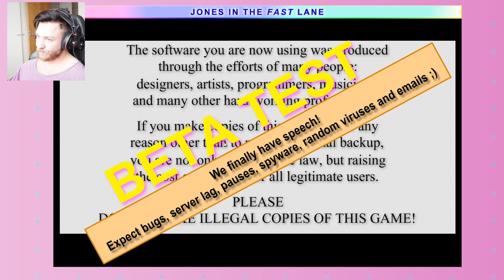Jones in the Fast Lane - Jukka pelaa vanhoja pelejä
Sierran peli, Jones in the Fastlane -elämäsimulaatio julkaistiin 1990 MS-DOS -käyttöjärjestelmälle. Peli oli suosittu aikanaan sen musiikkien ja grafiikan vuoksi. Peliä arvosteltiin tosin sen pelillisistä ominaisuuksista, sillä pelattavaa ei kovin paljon ollut tietyn ajan jälkeen. Joka tapauksessa peli herätettiin eloon 2006 flash-versiona ja siitä lähtien peli on löytynyt netistä mm.: